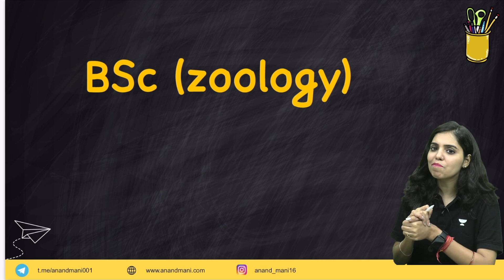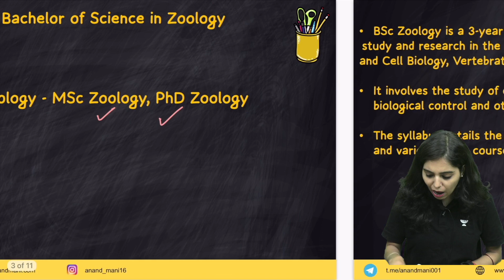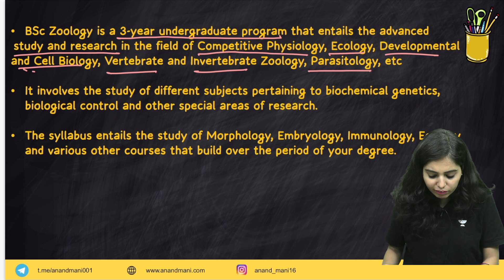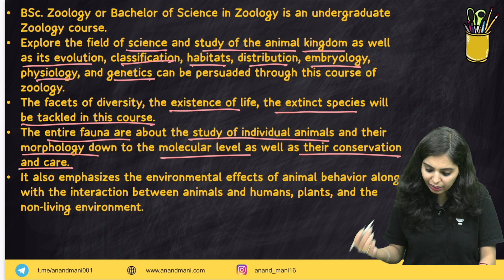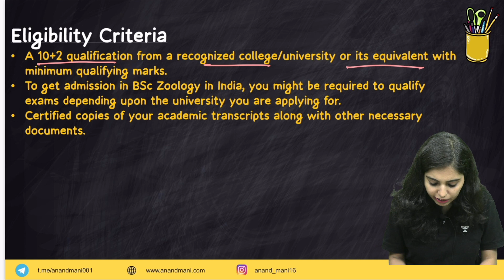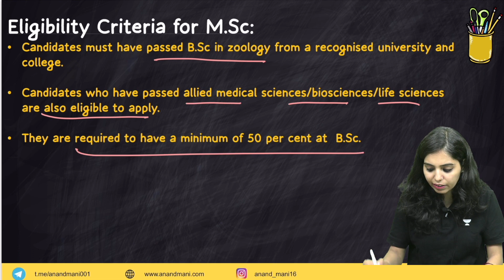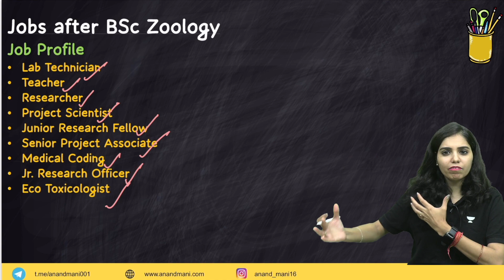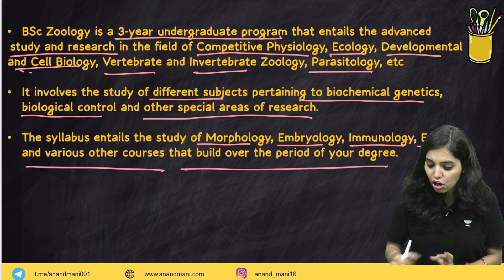All About Bsc in Zoology | Exam Adda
In this video EXAM ADDA team will be talking about Bsc in Zoology.
Ace your exam with Exam Adda